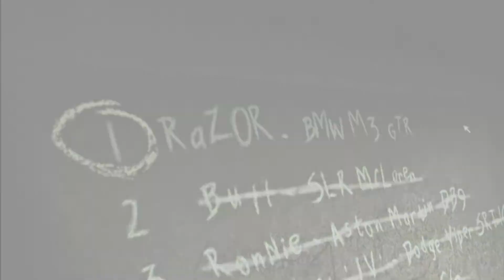Bleijoch Plays - Need for Speed: Most Wanted #17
We're unstoppable.